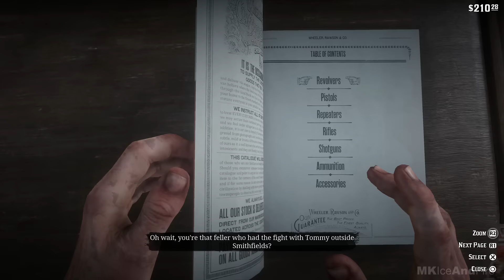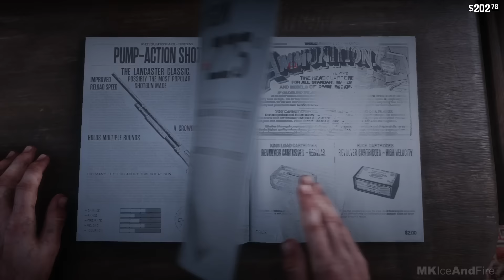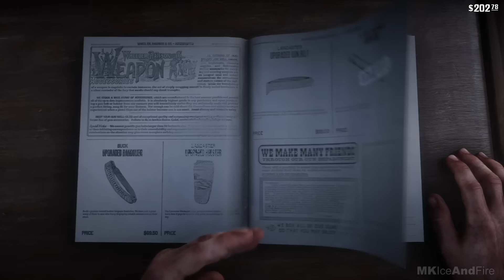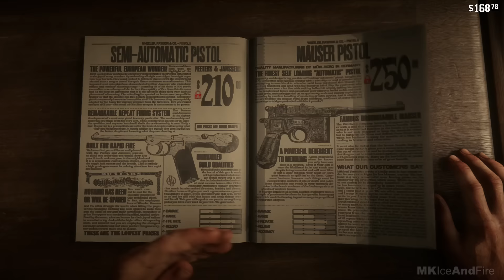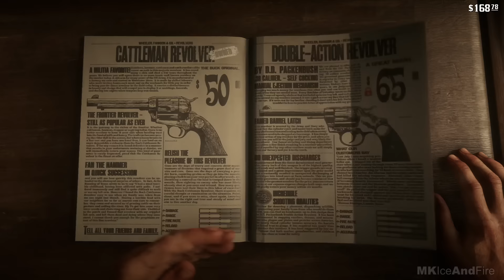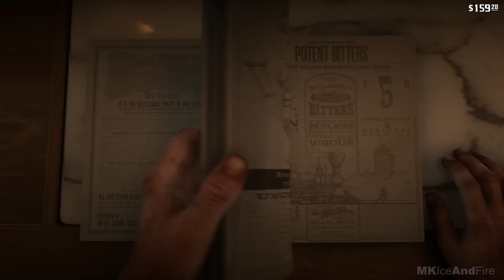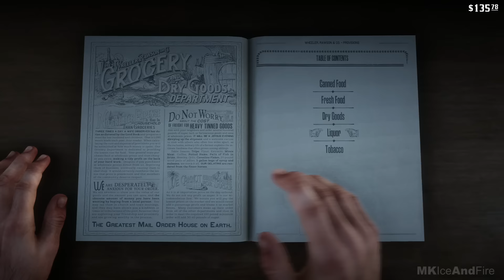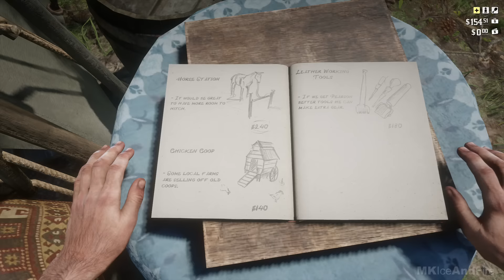RED DEAD REDEMPTION 2 Gameplay Walkthrough Part 3 [1080p HD PS4 PRO] - No Commentary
RED DEAD REDEMPTION 2 Walkthrough Part 1 and until the last part will include the full RED DEAD REDEMPTION 2 Gameplay on PS4 PRO. This RED DEAD REDEMPTION 2 Gameplay is recorded in 1080p HD on the PS4 PRO and will include the full Campaign